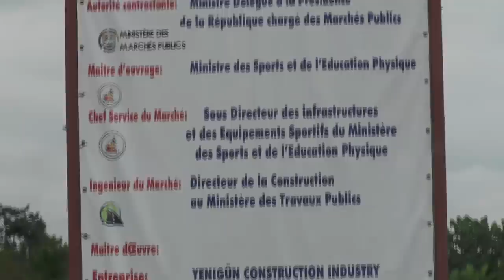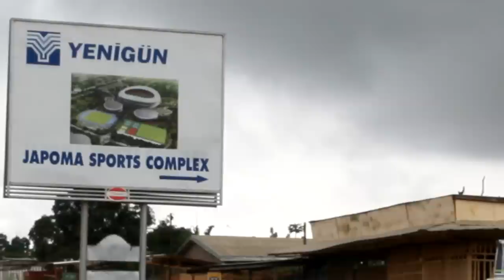papier stade japoma douala FOTUE